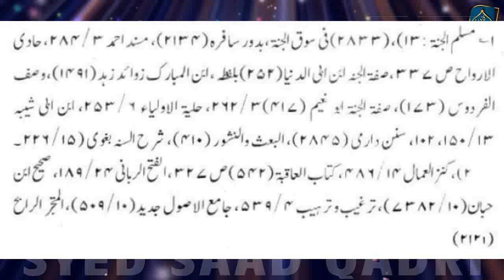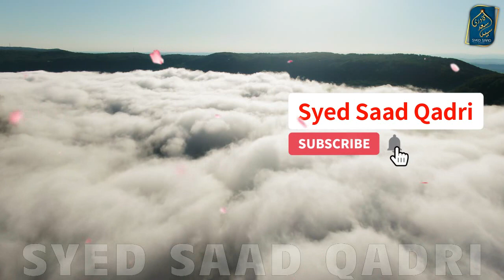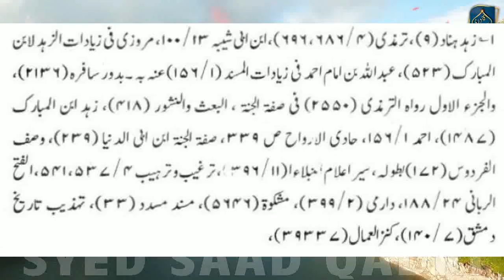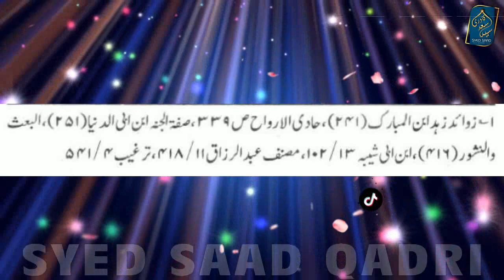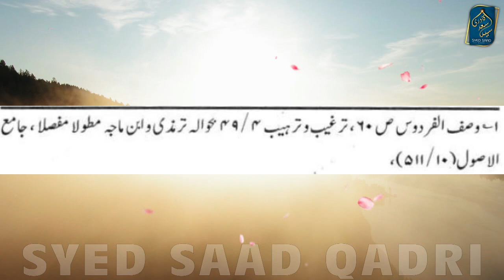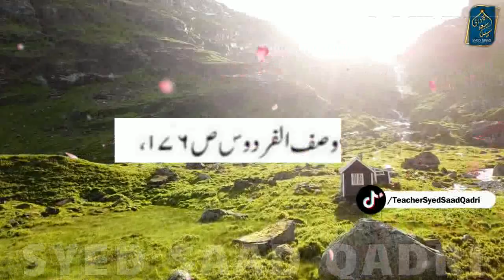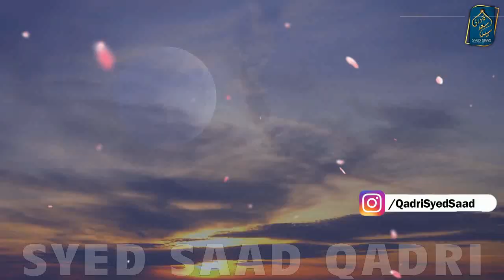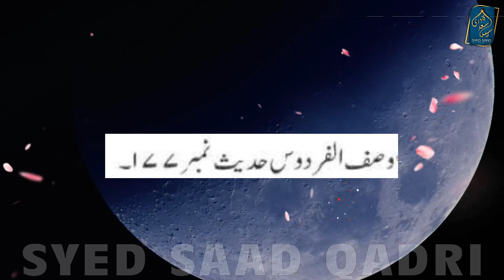Kya Jannat mein Aurat aur Mard Shakal Badal Sakte hein | Can Jannati change faces? | Syed Saad Qadri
Kya Jannat mein Aurat Mard Shakal Badal Sakte hein